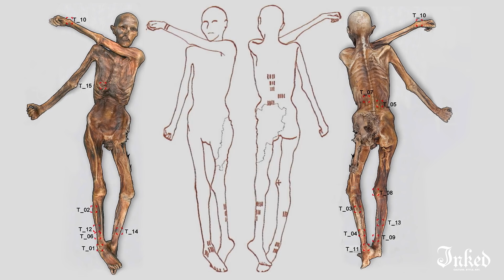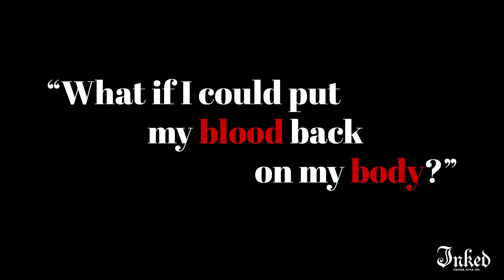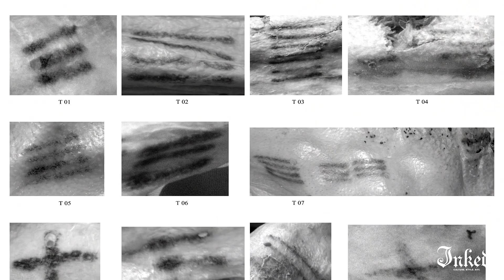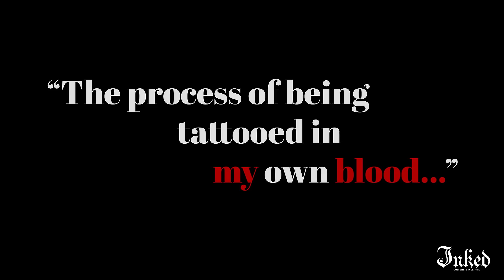Tattooed In My Own Blood | INKED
Watch as visual artist, Nicole Wilson, gets tattooed in her own blood after being inspired by a mummy named Otzi.